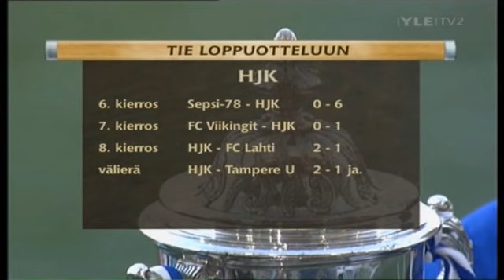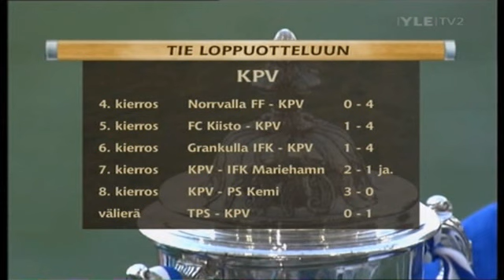Jalkapallon Suomen Cup -finaali 2006 - HJK-KPV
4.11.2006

Avauskokoonpanot:

HJK
1 Ville Wallén
5 Timo Marjamaa
6 Iiro Aalto
7 Vili Savolainen
8 Antti Pohja
9 Farid Ghazi
11 Veli Lampi
18 Tuomas Aho
22 Markus Halsti
24 Erfan Zeneli
27 Sebastian Sorsa

KPV
37 Janne Björkgren
6 Petri Piispanen
7 Abdoulie Corr
9 Ramon Bailey
10 Dawda Bah
15 Henri Myntti
20 Arttu Seppälä
21 Janne Suutari
23 Chad Botha
25 Juha Reini
30 Hannu Ypyä